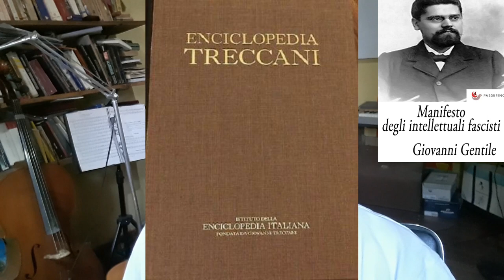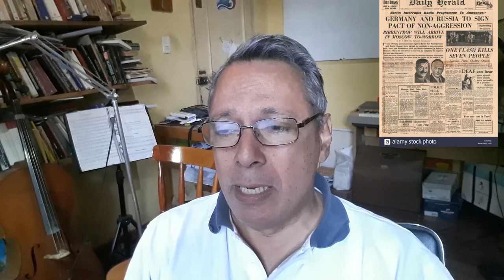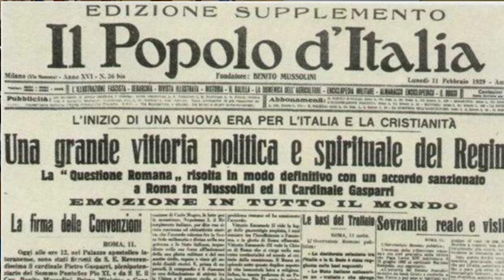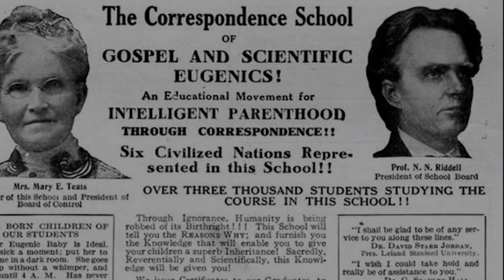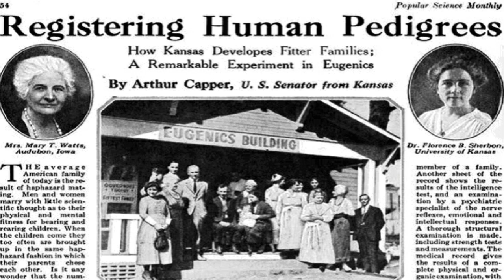El totalitarismo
El totalitarismo es una ideología política de primera mitad del siglo XX. Acuñada en un principio para designar al fascismo italiano, terminó designando al nazismo y al comunismo stalinista. En Paraguay el término llegó a tener tal predicamento que es parte de la historia constitucional del país como algo positivo en su época ( Decreto 152 - 10 de mayo 1936) durante el gobierno de Pte. Rafael Franco.